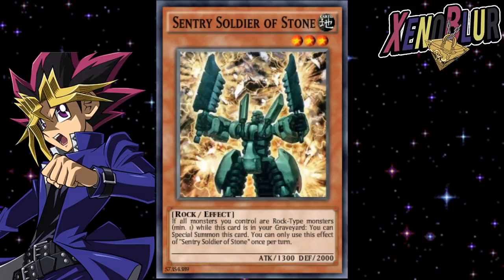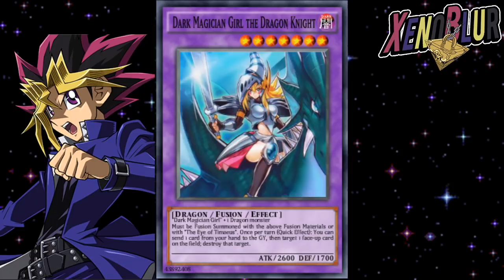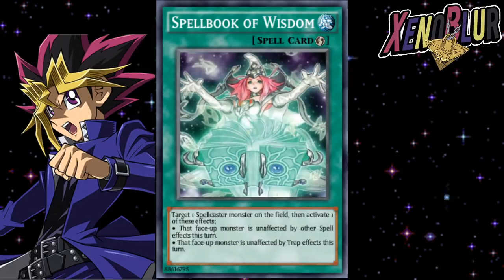TRISTAN Y BAKURA!! Cartas de Yugi Muto FILTRACIONES | Yu-Gi-Oh! Duel Links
Filtraciones del mantenimiento con las recompensas de Yugi Muto por subir de nivel ademas de tristan y bakura